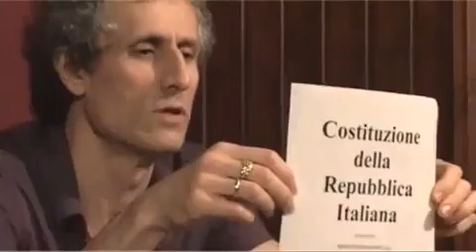Paolo Barnard sul Trattato di Lisbona 1 di 5 -